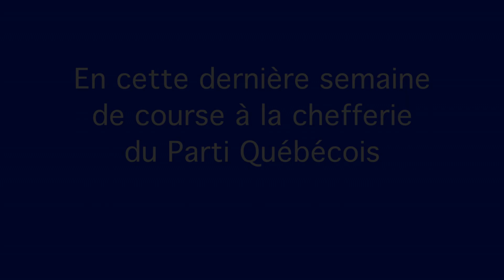PSPP, c'est lui qui va l'emporter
Petite chanson en l'honneur du candidat à la course à la chefferie du PQ 2020!